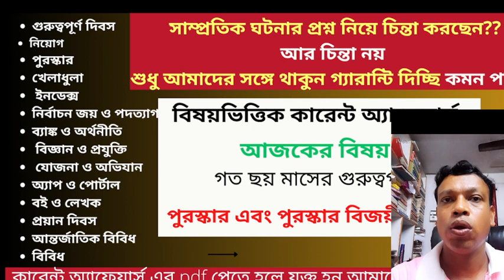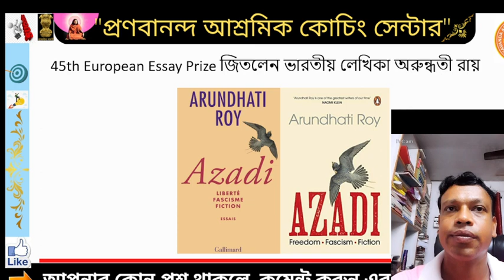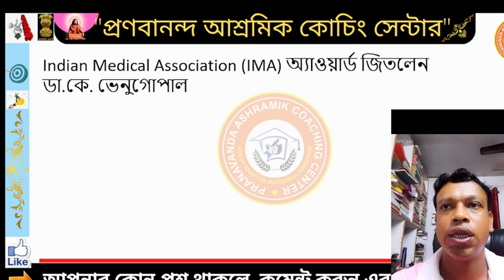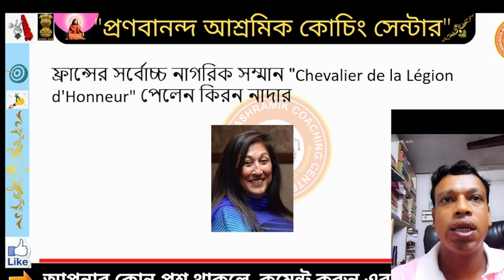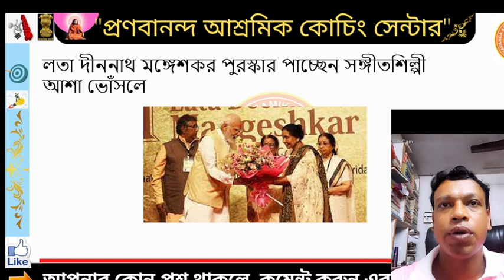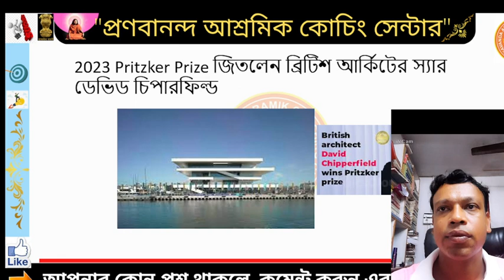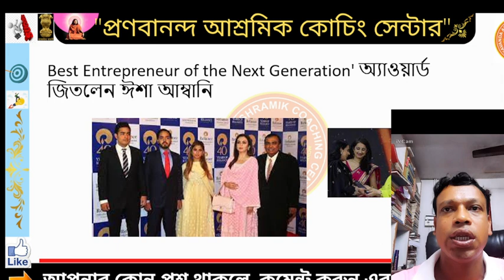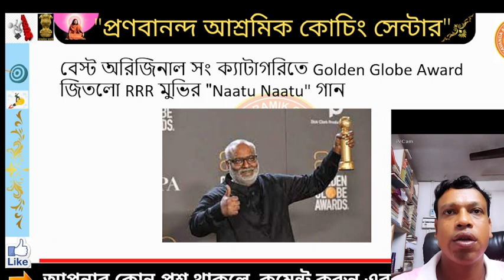পুরস্কার এবং পুরস্কার বিজয়ী | Awards and Prize Winners | 2023 এর জুন মাস পর্যন্ত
🔔🔔🗣 প্রতিদিন নতুন ভিডিও পাবলিশ হয় |

Ujjwal_Sir 🙏🙏🙏
Hi,, Welcome to "Pranavananda Ashramik Coaching Centre " I am Ujjwal Kumar, Studied M.Sc Pure Physics at University of Calcutta .